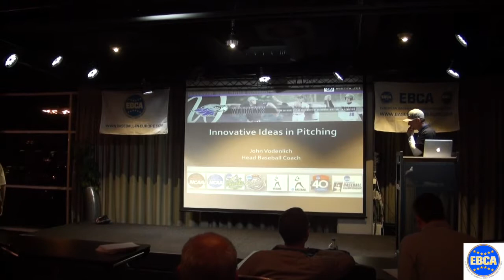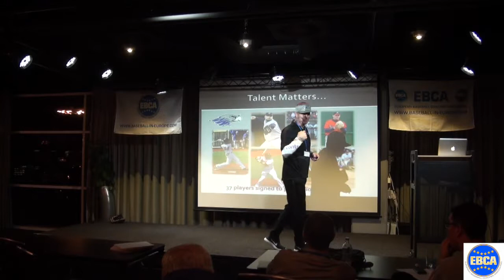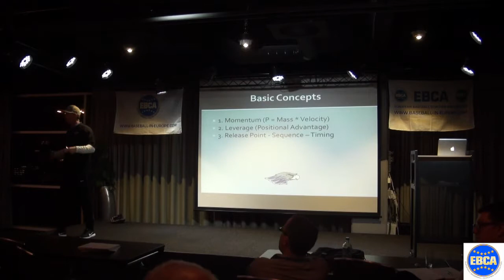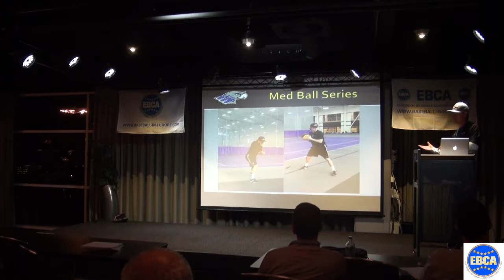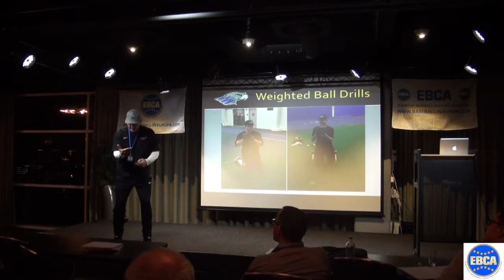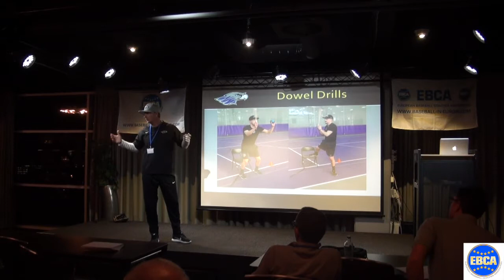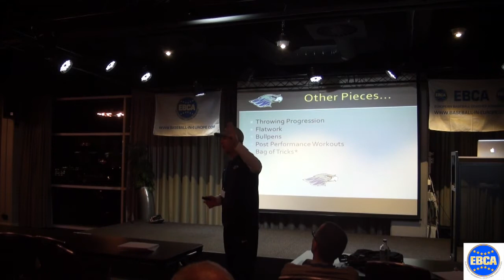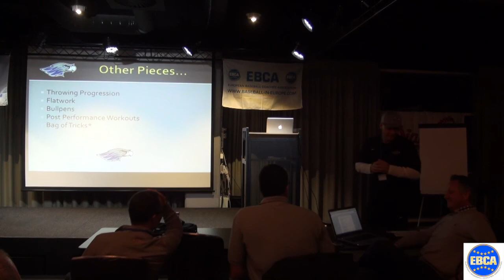John Vodenlich - Innovative ideas and concepts into developing the adolescent pitcher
Speaker: John Vodenlich from University of Wisconsin–Whitewater. Recorded at the EBCA Convention 2017, Antwerp (B). Topic: Innovative ideas and concepts into developing the adolescent pitcher